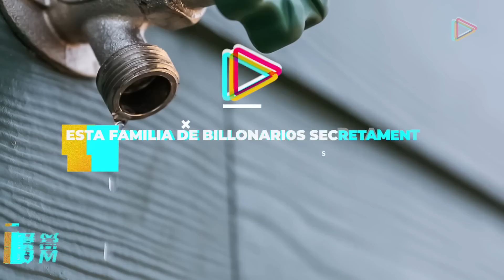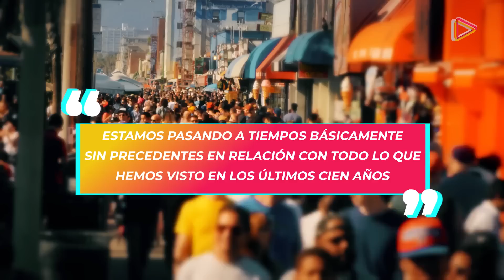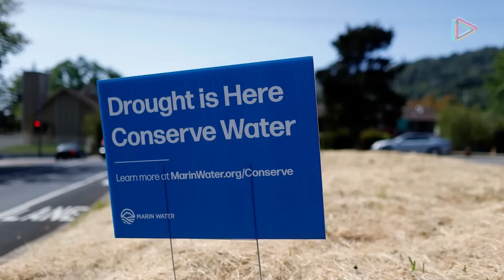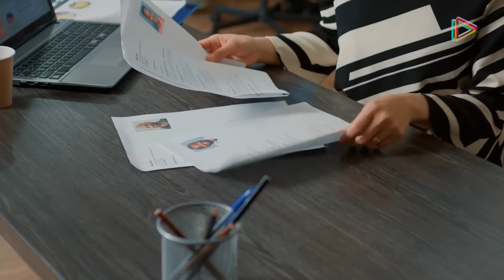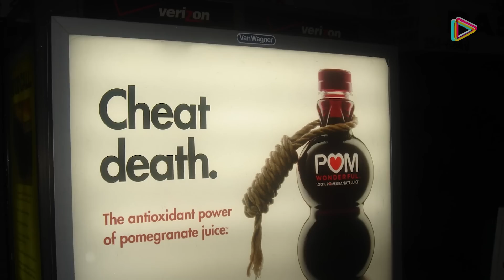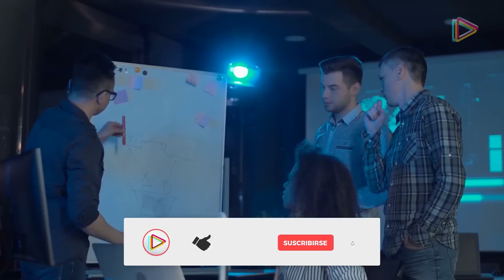ASÍ Esta Pareja de Billonarios Se ROBO el AGUA DE CALIFORNIA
Esta Familia de Billonarios Secretamente se ROBO casi todo el AGUA DE CALIFORNIA.

Una parte del negocio consiste en cultivar más de 5 millones de árboles en estos terrenos hostiles del Valle de San Joaquín y, para ello, llevan el agua bombeada por el acueducto de California.

El contraste de la situación se aprecia desde los trabajadores que operan las bombas de agua en los cultivos, quienes enfrentan grandes dificultades para tener agua potable en sus casas, mientras la ven desaparecer en las raíces de los árboles que riegan.